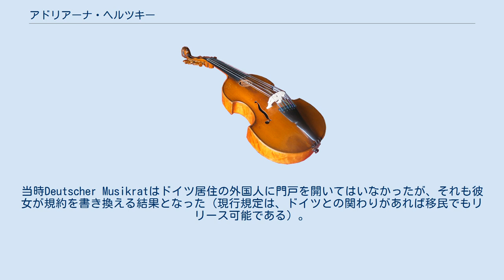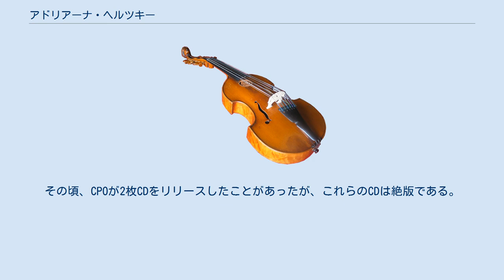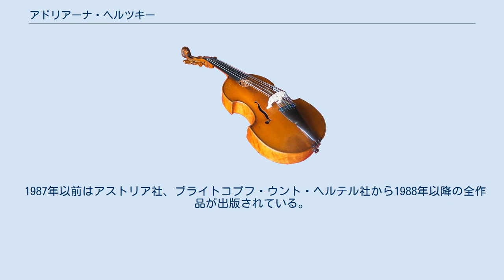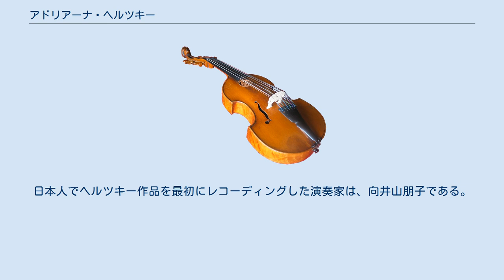アドリアーナ・ヘルツキー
アドリアーナ・ヘルツキー（ルーマニア語: Adriana Hölszky、1953年6月30日 - ）は、ルーマニア出身でドイツのシュトゥットガルト在住の現代音楽の作曲家。
 ブカレストに生まれたが、当時のルーマニアは完全に独裁政権であり、現代音楽の受容は無きに等しかった。
ピアノを学習後、作曲に転科し、1972年からステファン・ニクレスクに師事した。
その後、同年齢で現在オルデンブルク大学にて教鞭をとる作曲家ヴィオレタ・ディネスクと同じく西ドイツへ渡り、シュトットガルト音楽大学にて同じ東欧生まれでオリヴィエ・メシアンの指導を受けた作曲の教授ミルコ・ケレメンや電子音楽のエアハルト・カルコシュカ、現代音楽理論のヘルムート・ラッヘンマンらの指導を受けた。
先輩のマティアス・シュパーリンガーのように地味な成熟ではあったものの、徐々に実力を上げてゆく。
 フロレンツ、コルマール、ブッキ、ガウデアムス、マックス・ドイチュ、メンヘングラードバハ、女性作曲家のみのGEDOK、そしてシュターミツ国際など次々と国際作曲コンクールを最上位で受賞し、国際的な名声を確立した。
ガウデアムス国際は当時、規約が異なり順位を付けるシステムではなかったため、同着の「入賞」であった。
29歳で外国人女性として2人目の国際シュトゥットガルト作曲賞を受賞する（現在とはシステムが違い分割授与）。
 現在はダルムシュタット国際現代音楽研究所のインストラクターおよび友の会会員。
ケルン音楽大学など各種作曲講習会に参加しておりく、国際マスタークラスの常連でもある。
2000年代においてもダルムシュタット夏季現代音楽講習会の講師に招聘されている。
以前はピアニストとしても活動し、2度国際コンクールで賞を受けた「トリオ・リパッティ」の一員でもあった。
 双子の妹はシュトゥットガルト放送交響楽団のヴァイオリニストである。
 ヘルツキーの名声を決定的にしたのは、彼女の当時の語法の集大成となった音楽劇「ブレーメンの自由」である。
この室内オペラはミュンヘン・ビエンナーレの委嘱で作曲され、後にシュトゥットガルトで数年間に数十回再演され、WERGOからCD化された。
当時Deutscher Musikratはドイツ居住の外国人に門戸を開いてはいなかったが、それも彼女が規約を書き換える結果となった（現行規定は、ドイツとの関わりがあれば移民でもリリース可能である）。
このオペラは、その台本がベルクの「ルル」の内容に非常に似ていて、電子音を含めたある意味でアカデミックな前衛技術を余すとこなくふんだんに使い込んでいる。
フェミニストの存在を誇示する作品であるが、事実本人も2度の離婚歴を持つ。
 ヘルツキーはまた、あまり使用されない楽器にも積極的に挑んでおり、「この世の終わり」ではアルプホルンやピッコロ・トランペットを用いて、振り絞るような叫び声を表現する。
彼女は「新しい複雑性」が生まれる直前の流行をまとってデビューしたため、楽譜上はそれほど込み入っていないかもしれないが、テンポが数小節または1小節ごとに変化し続けるため、予期せぬ瞬間に大きい音が鳴るなど、落ち着いて聞いていられる瞬間がことのほか少ない。
また「メッセージ」という作品は、様々な創作打楽器を声楽家のハンナ・リスカ・アウアーバッハーと考案し、それを徹底的に作品へ応用した。
 現在は「ブレーメンの自由」の規模を超えるオペラ・舞踏劇・音楽劇を連作しており、その中には委嘱後すぐはできなかったが構想は何年も前からあった「壁」、「ジュゼッペとシルビア」、「マンハッタンの良い神様」、「かげのバラ」が含まれる。
現在では完全に「ポスト・ディーター・シュネーベル」といわれる特殊歌唱法による作品や劇音楽の作曲家として、評価を確定させている。
声楽とアンサンブルのための「悪魔」など、挑発的な題名のつけ方にも特徴が感じられる。
 日本でまとまって紹介されたのは、1992年に京都市立芸術大学の当時の教授廣瀬量平に招聘され、自作の講演を行ったことが最初である。
東京にも訪れ、作曲マスタークラスを行ったが、日本人の弟子が多くつくということはなかった。
当時ルーマニア共産政権が動揺したことも大きく、雑誌「音楽芸術」でもクローズアップされた。
 その年に三宅榛名の元を訪れ、三宅の著書...